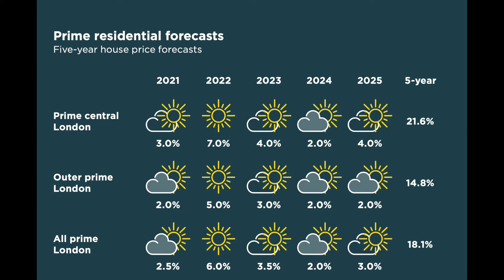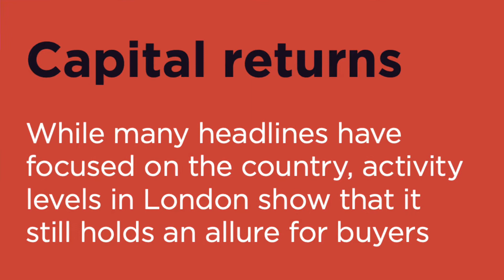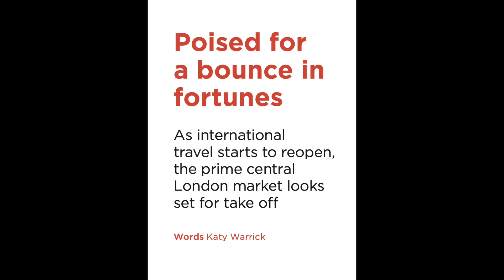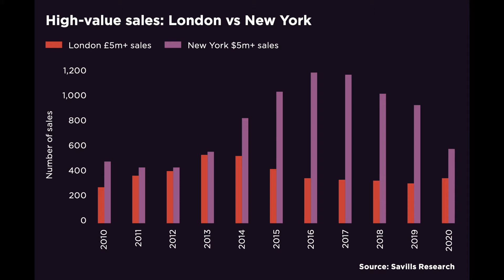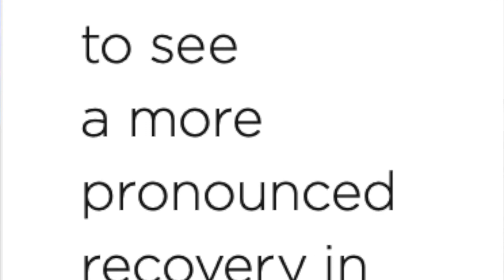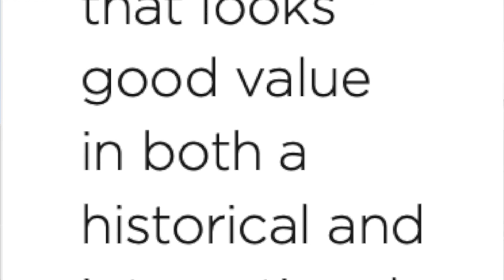Agreed sales for properties over £1m on the rise as prime market stays strong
Your weekly London Property show presented by your experts Marius Nazare & Chris Mulry - Vlog 29

The views, thoughts and opinions expressed in this video, belong solely to the authors and not any external organisation or individuals.